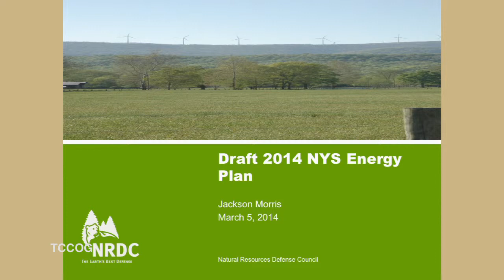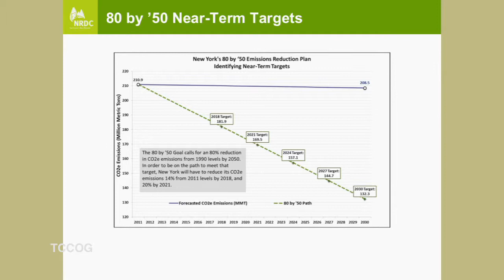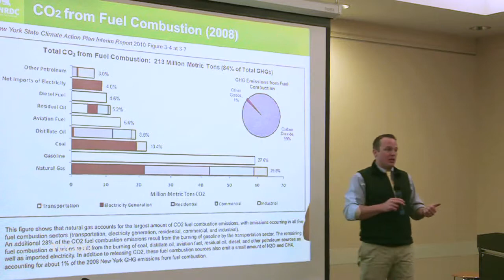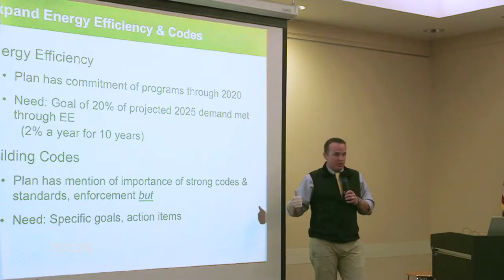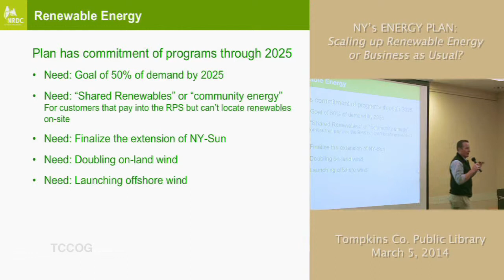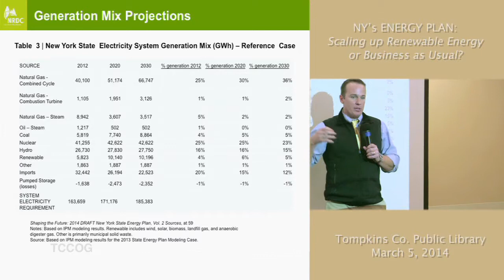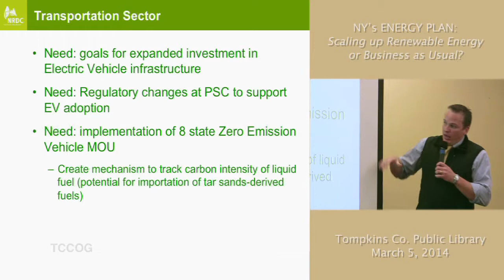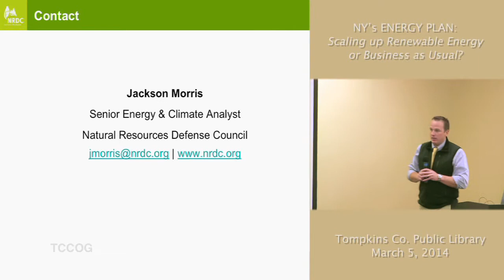2 Jackson Morris, NRDC, NY's ENERGY PLAN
NY's ENERGY PLAN: Scaling up Renewable Energy or Business as Usual?  March 5, 2014, Tompkins County Public Library.  Governor Cuomo's Draft 2014 NY Energy Plan sets some bold goals for clean energy and increased efficiency, however it also predicts continued and accelerated expansion of natural gas infrastructure in NY.  This public forum looks at what's in and not in the plan. Everyone concerned about climate change and in favor of switching to renewable energy sources should make comments on this Plan.

Featured Speakers:

Jackson Morris, Senior Energy & Climate Analyst with NRDC; former senior policy analyst with Pace Law School's Energy & Climate Center.  He has worked to advance clean energy policies for many years.
Dr. Brice Smith, Associate Professor and Chair of Physics at SUNY Cortland, former senior scientist at the Institute for Energy and Environmental Research.  His work has focused on renewable and sustainable energy systems for over a decade.
Moderated by Dr. Tony Ingraffea, Cornell University.

To see the Draft of the 2014 NY Energy Plan, go paln.ny.gov